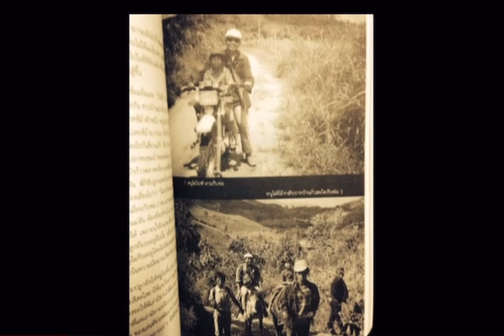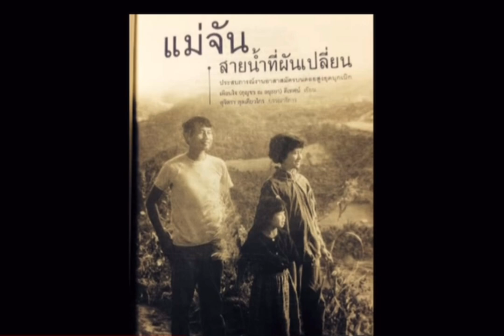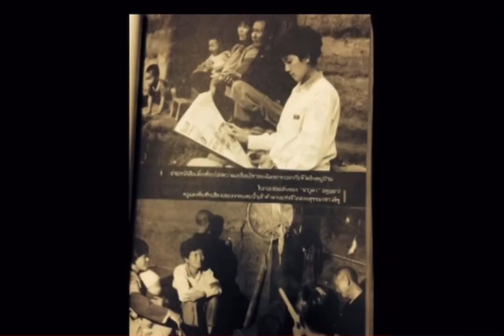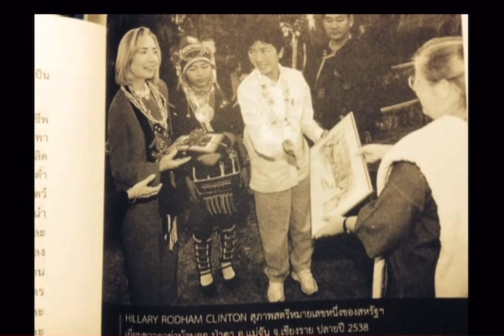เตือนใจ ดีเทศน์-ครูแดง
บทเพลง-ครูแดงแสงแห่งมวลชน
คำร้อง-ทำนอง ปฏิญญา ตั้งตระกูล